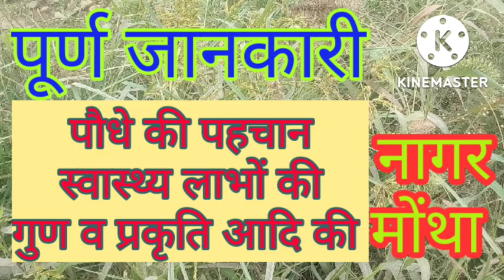full information of Nagarmotha plant | नागरमोथा के फायदे | cyperus scariosus | umbrella edge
इस वीडियो में संपूर्ण भारत में पाई जाने वाली एक ऐसी औषधि जड़ी बूटी के बारे में बात करने जा रहे हैं जिसे  नागरमुस्तक, नट ग्रास, नागर मोथा आदि नामों से पुकारा जाता है के बारे में पूरी जानकारी लेकर आए हैं कि इसके पौधे कैसे होते हैं , इसके पौधे कहां उगते हैं , किस मौसम में उगते हैं , इसकी प्रकृति कैसी होती है , गर्म होती है या ठंडी होती है , नागरमोथा के फायदे क्या हैं तथा किन-किन रोगों में यह अदभुत औषधि के रूप में कार्य करता है आदि सवालों के बारे में बात करने जा रहे हैं । तो दोस्तों वीडियो को पूरा देखें और वीडियो में दी गई जानकारी प्राप्त करें । दोस्तों बताए गए प्रयोगों , जड़ी बूटियों का प्रयोग करें , चिकित्सक की सलाह से करें और अपने व अपने परिवार के स्वास्थ्य की रक्षा करें । अगली वीडियो में फिर मिलते हैं एक और अद्भुत जड़ी बूटी के बारे में जानकारी लेकर । तब तक के लिए नमस्कार ।
जय हिंद ।
जय आयुर्वेद।